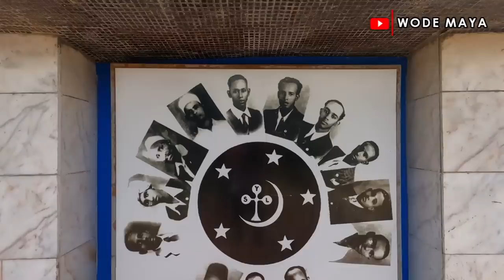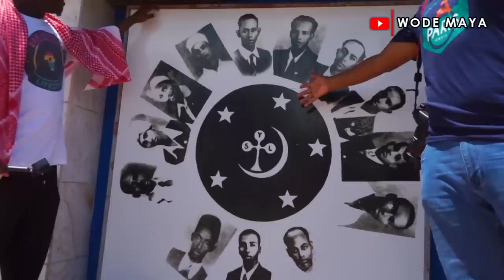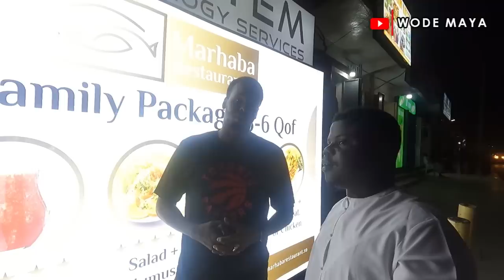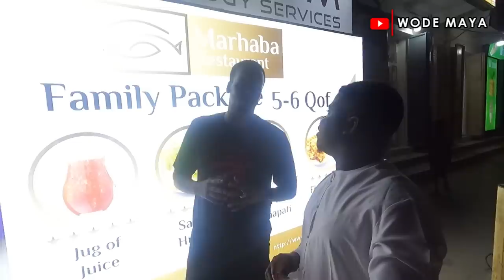How Somalis Are Rebuilding Their Country After Years Of WAR!